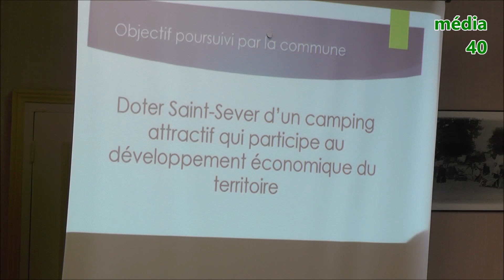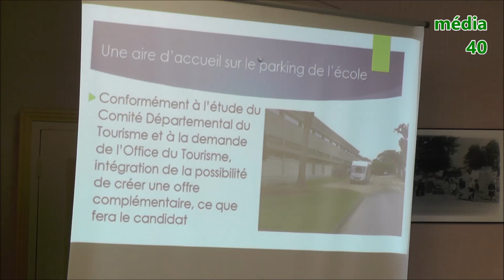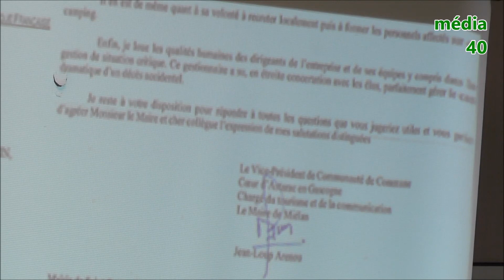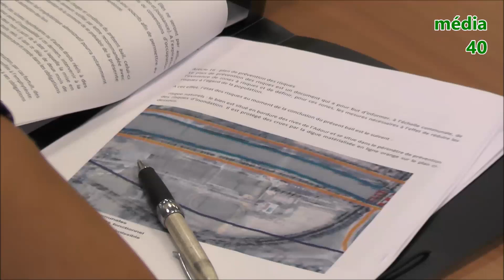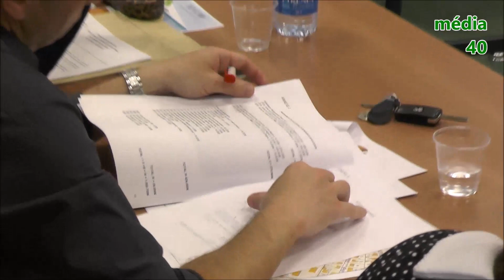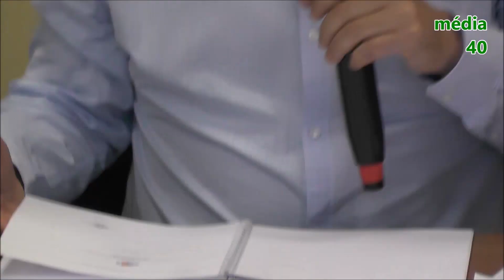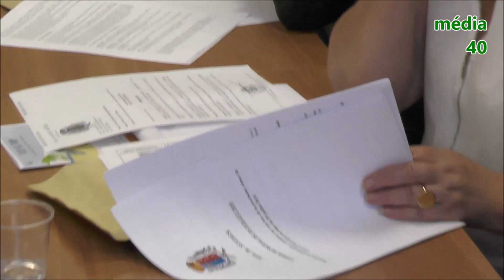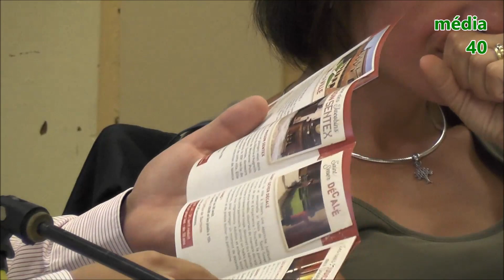Conseil Municipal de St Sever du 05 juillet 2018